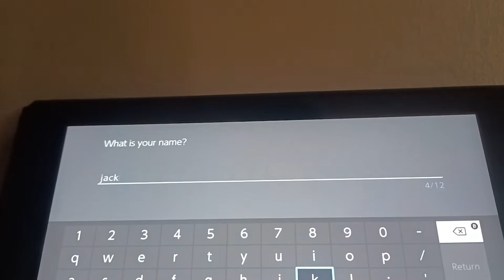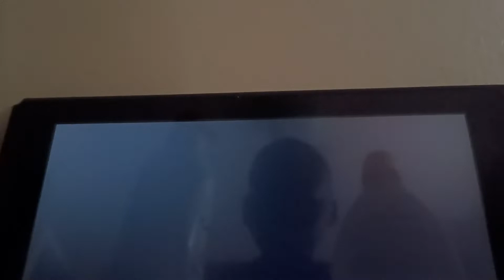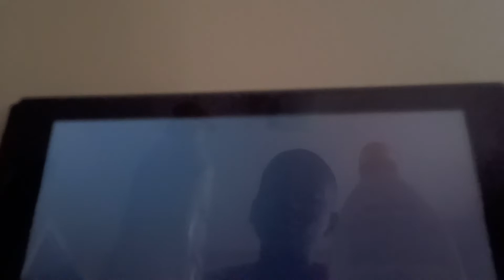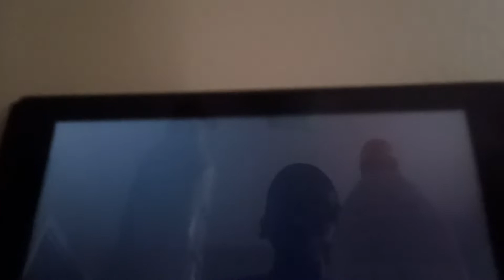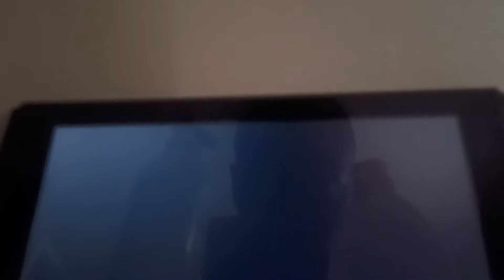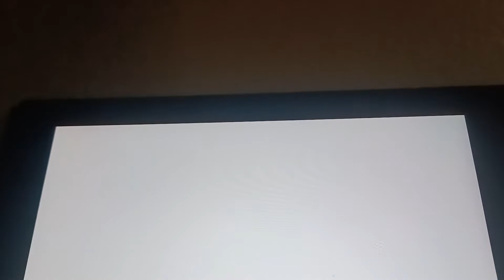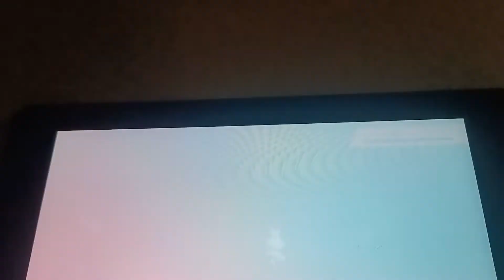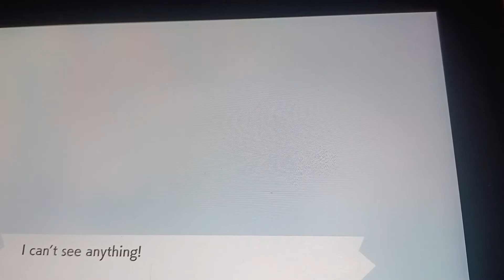pokemon sword episode 1